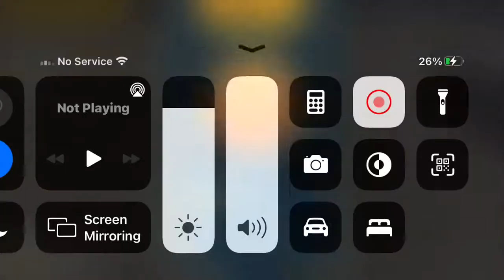Livik 5 squad Battle custom room|| Full hard lobby